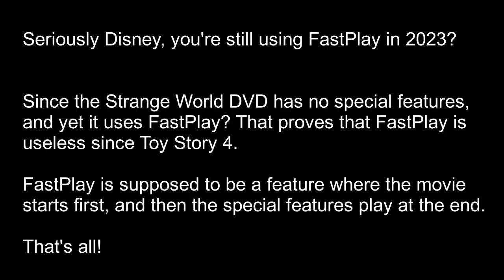Filthy Frank's take on Disney's FastPlay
Since this logo recently appeared on Strange World (despite having no special features).

This logo was falsely rumored to end in 2021.